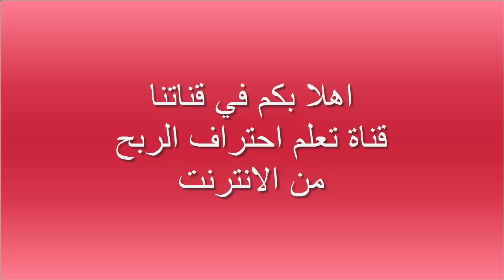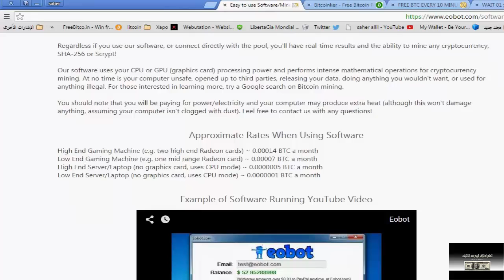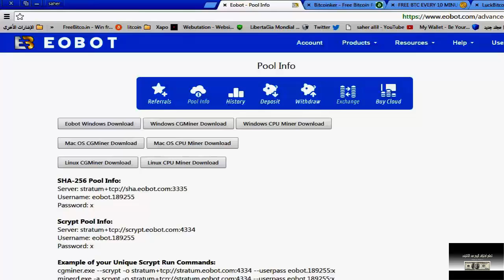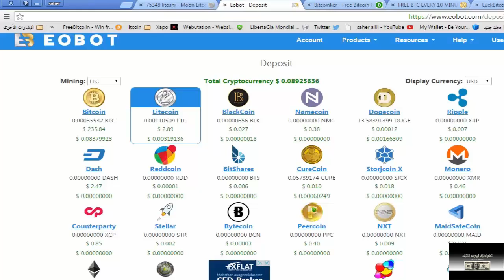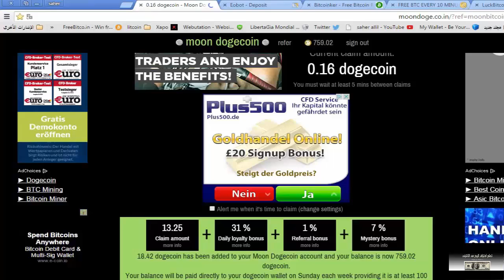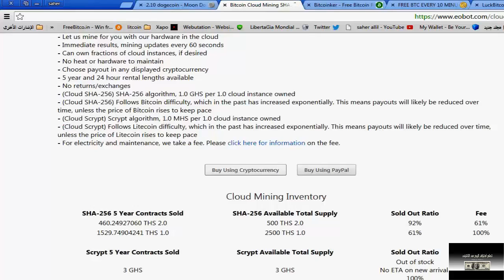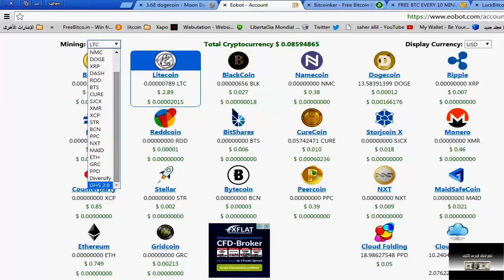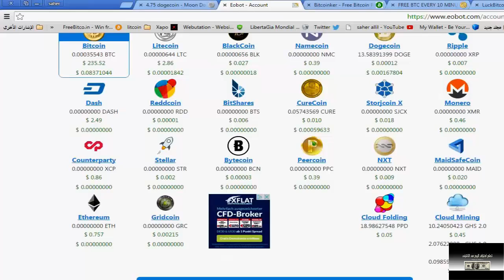اقوى موقع تعدين سحابي Eobot - تعدين وتحويل العملات